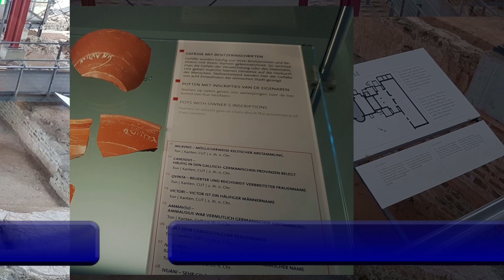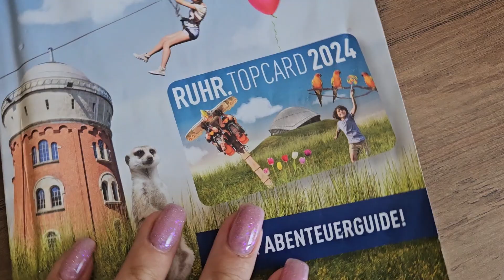Unsere beliebtesten Ausflugsziele mit Kindern in NRW - Die 10 schönsten Ausflugsmöglichkeiten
Das Wetter wird immer besser und es ist nicht mehr so weit bis zu den Ferien. Man möchte immer mehr Aktivitäten draußen unternehmen. In diesem Video zeigen wir unsere beliebtesten Ausflugsziele in Nordrhein-Westfalen:

1) Ketteler Hof
2) Irrland
3) Wunderland Kalkar
4) Naturwildpark Granat
5) Tierpark Hamm
6) ZOOM-Erlebniswelt
7) Wildlands Erlebnis Zoo
8) Archäologischer Park
9) Revierpark Gysenberg
10) Kemnader See